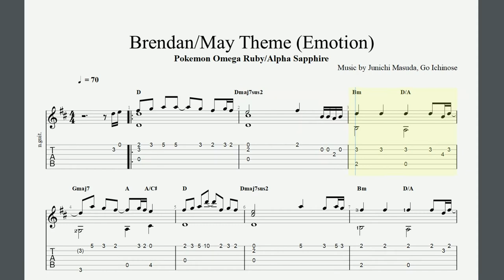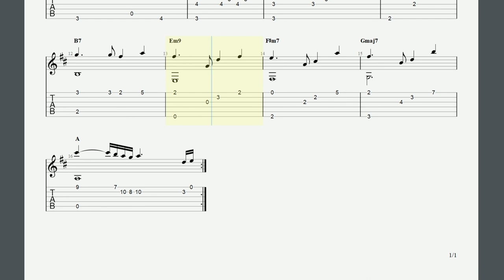Brendan/May Theme (Emotion) (tab) - Pokemon Omega Ruby/Alpha Sapphire